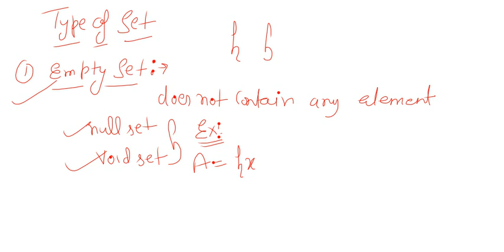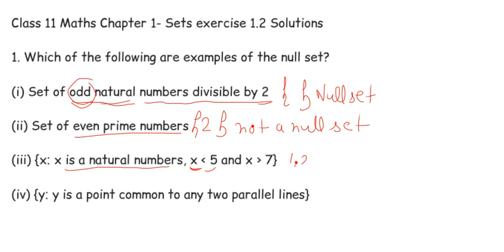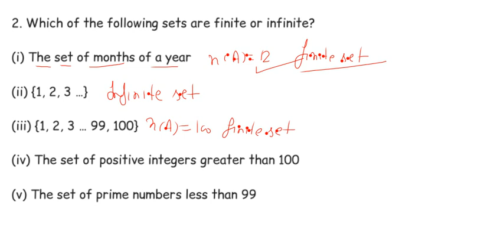class 11th Set type of set ex 1.2 que 1 to 3 emptyset finiteset ncert cbse by Naman mehrotra